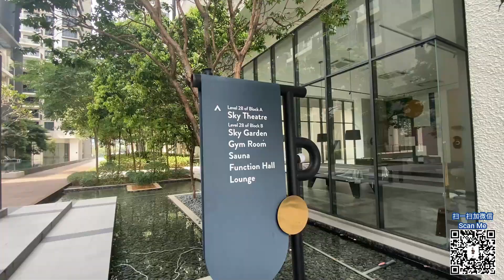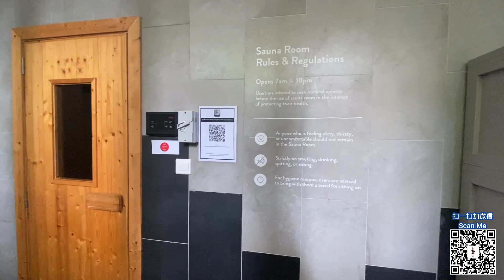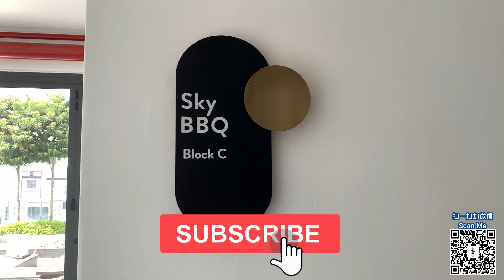KL Property: Anjali North Kiara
Nestled in the quieter, emerging enclave to the north of bustling, upscale Mont Kiara, Anjali North Kiara offers stylish villas and condominium homes designed to inspire serenity and solitude.

The 4.93 acres low-density freehold development encompasses 365 condominiums units, 26 signature villas and 4 penthouses, which have all been consciously designed with resort- style living in mind.

With only 4 condominium units per floor, featuring a private lift lobby each, Anjali offers a covetable privilege of modern living with generous space, privacy and exclusivity.

Landscaping is central to the design of Anjali, both for its practicality and beauty. Lush, green trees line the perimeter of the property, inspiring an impression of exclusivity and privacy.

All along the podium floor, various species of leafy and decorative plants provide ample shade and brings a natural, peaceful beauty and serenity to the communal area.

This thoughtful landscaping also extends to our rooftop garden, which features a soothing astro-turf lawn, large trees, perennials and herbaceous plants, contemplation benches and panoramic view to allow our residents to relax high above the concrete jungle.

Safety is paramount to any home, and at Anjali, we take your safety and security as seriously as you. We truly believe that a luxury residence counts for nothing without security assurance that offers you a peace of mind.

Our residents and their property are safely guarded by multi-tiered security systems, round the clock patrol guards and electrical fencing surrounding the perimeter of the property.

 - 24-hour manned guardhouse
 - Visitor access / exit control management
 - Round-the-clock patrol guards
 - Profiling of visitor access
 - CCTV cameras with motion detection
 - Card-controlled lift lobbies
 - Perimeter electrical fencing

As our modern lifestyle become increasingly demanding, health and wellness are imperative to restore balance in our lives.

Anjali promotes active, holistic living, and getting healthy is easily attainable through the numerous facilities installed throughout our buildings, including the well-equipped, state -in the-art gym, a 50- meter lap pool, a sun-lit yoga room, court games, a reflexology path and plenty of shady, verdant outdoor spaces on the podium and rooftop garden.

These facilities accommodate the needs of our residents to engage in all types of physical and spiritual enrichment just steps away from their front door.

 - Gymnasium
 - 50 Meter Swimming Pool
 - Sky Jacuzzi
-  Yoga
 - Basketball/Badminton Court

Social activities is the thread that ties the community, friends and families together.

At Anjali, we provide various facilities to form and strengthen bonds and relationships, whether over a game of pool or an arcade game in our Games Room, a convivial barbecue party at our BBQ areas, singing your heart out in our Media Room or watching a film at our rooftop cinema with your closest friends or neighbours.

For those seeking to wine and dine guests, a well-equipped and stylishly furnished communal cafe/dining area is available for our resident's convenience.

Anjali understands the importance of your little ones to your families. Kid-friendly amenities are provided to serve these young residents, and they will be delighted to play and socialise in our stimulating, sunny indoor playroom.

They are also able to refine and strengthen their motor skills and adventurous spirit in our challenging but safe rope-play outdoor playground, which is designed to encourage parkour-type sport.

At Anjali, contemporary design complements simplicity and functionality to create a home of enduring beauty. High ceilings and generous glass openings illuminate your living spaces with the glow of natural light.

Anjali is consciously designed with your well-being in focus. All rooms are fitted with superior materials to provide luxurious comfort. Our master bedrooms feature tastefully designed sunken baths, which create a distinctive experience for you.